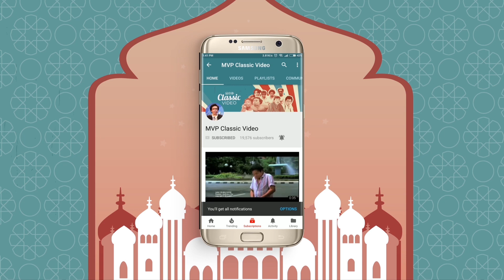Penentuan - Warkop Kesempatan Dalam Kesempitan Part 26